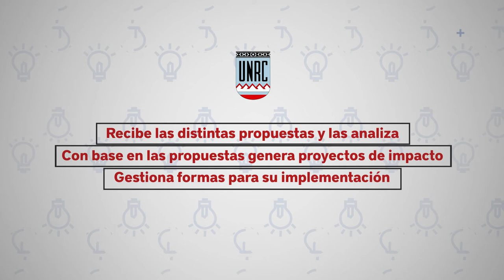MÁS IMPACTO TERRITORIAL